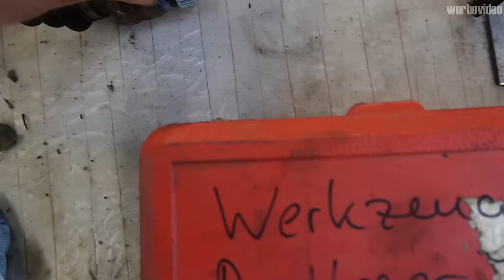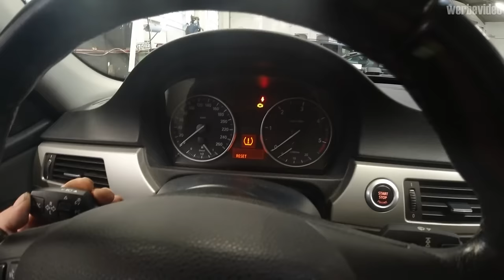BMW 1er 3er Ruckelt DTC ASC Probleme beheben | ABS Ring ABS Sensor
Hier haben wir ein bekanntes Problem bei BMW  E87... DTC blinkt, der Wagen ruckelt und zieht nicht mehr...
Ich zeige Euch die Lösung und woran es sehr oft liegt...
Sehr viele BMW-Modelle sind betroffen, bei denen DTC verbaut ist...
Viel Spaß mit dem Video und hoffe es gefällt Euch.

*Interflon Teflon Schmierfett Fin Grease
*Interflon Teflon Trockenschmierspay Fin Super
*Radnabenabzieher Radlager Abzieher Radnaben Abzieher

Hauptsponsoren

Motul
Kumho Tire
KDS Tuning
Meyle
Febi
Novus

Topdon Diagnose Tester